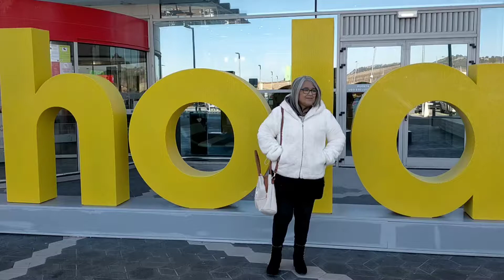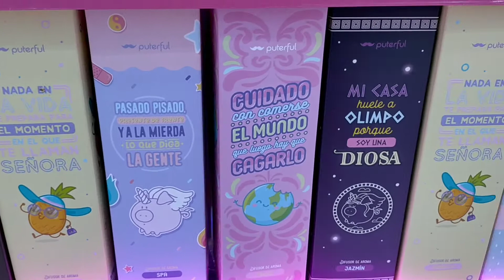NOS CONOCIMOS🎆lo que une Youtube no lo separa nadie❤️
Hoy os traigo uno de los vídeos que más he disfrutado desde que abrí mi canal en Youtube.
Conocí a @nuri47ymas26 ,quién prácticamente a la vez que yo abrimos nuestros canales.
Desde entonces no hemos dejado de tener contacto virtual y telefónico,creciendo cada vez más nuestra amistad.
Al final, llegó el día de conocernos en persona,y como no,os lo traemos para que disfrutéis de nuestra experiencia.
Y  os animo a que la visitéis en su canal,y si os gusta, os quedéis con ella.❤️
Os quiero
Ana